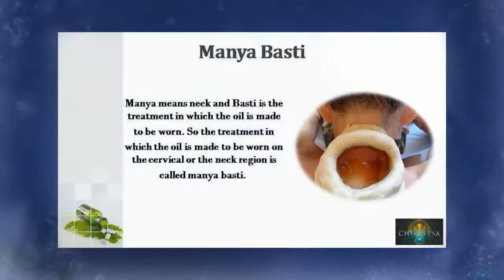Chikittsa Wellness Thane: Panchkarma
Panchakarma ("Pancha" means five and "karma" means treatment) is done to detoxify the body according to Ayurveda.The five procedures are claimed to eliminate the vitiated Doshas from the body. They are Janu basti, Kati basti, Manya basti, Nasya and Oil Massage.